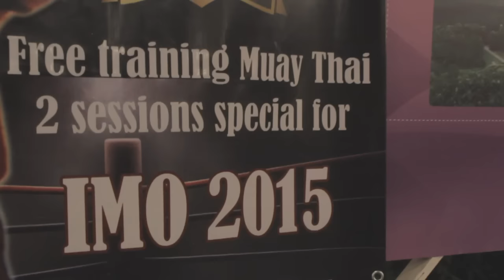July 11th, 2015: The Second Day of the Competition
After the second and final day of exhaustive competition, contestants from all over the world had an opportunity to rejuvenate their spirit with the traditional martial art of Muay Thai from our professional trainers. This seemingly violent sport is, in fact, a great body exercise under a rigorously controlled safeguard.